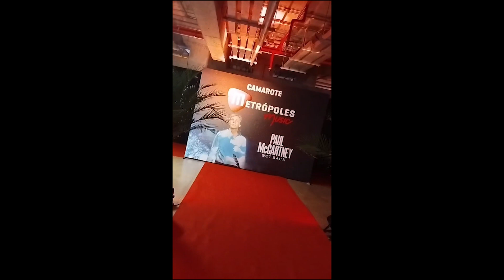Paul McCartney Live At Estádio Mané Garrincha, Brasília, Brazil - Soundcheck - 30 November 2023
Footage of Paul McCartney's soundcheck in Brasília before his concert.

00:00 Instrumental Jam
00:34 Honey Hush
00:53 Temporary Secretary
01:05 New

Thanks to everyone who recorded pieces!